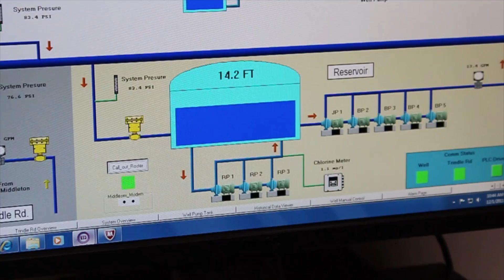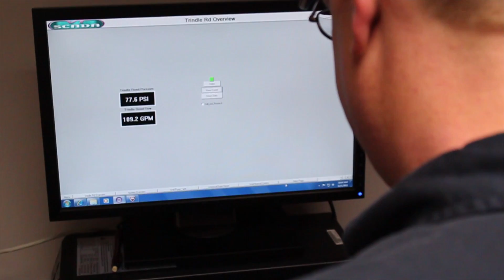Water authority uses wireless, VPN technology for remote communication - Phoenix Contact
A water authority in Pennsylvania needed to automate communication from remote sites. With help from Phoenix Contact and Control Systems 21, the authority implemented a system that used both wireless and VPN connections. Thanks to faster and more accurate data reporting, the township has reduced labor and costs, and can avoid costly EPA fines.